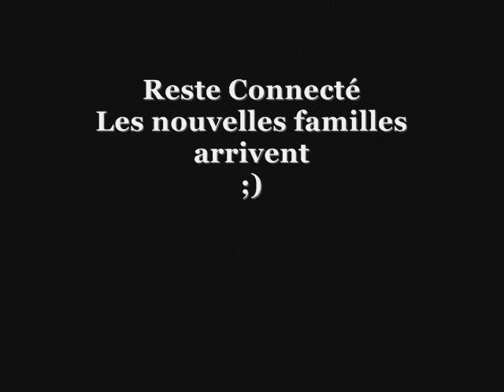LEKID - MONNAIE MONNAIE "FAMILLE NOUVEAU RICHE" (PHOTOS) [GUNERZ RECORDS]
Photos de famille du clip "MONNAIE MONNAIE" 1er single du KID, à Paris juin 2008 !!